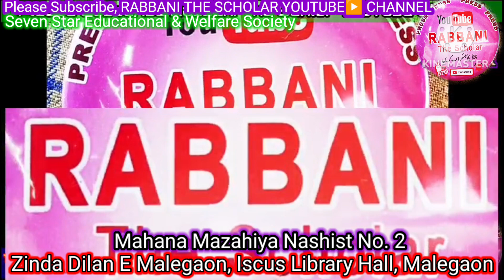Zinda Dilan E Malegaon | Mahana Mazahiya Nashist No 2 | Iscus Library Hall | Episode 13